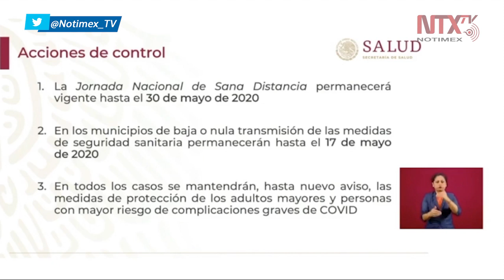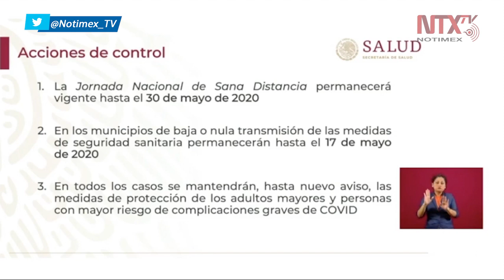Municipios con nula transmisión volverán a actividades el 17 de mayo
«En municipios donde haya bajado o exista nula transmisión de COVID19 volverán las actividades normales el 17 de mayo, a diferencia de donde sea alta, ahí deberán esperar hasta el 30», dijo el subsecretario de Salud, Hugo López-Gatell.